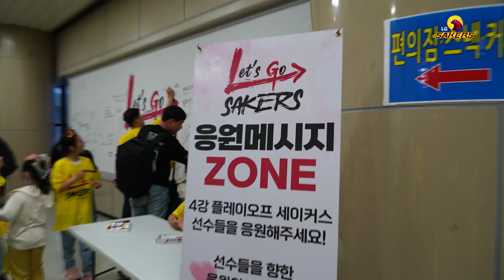비시즌 하드털이⭐ㅣ세바라기 PO 응원 모음.ZIPㅣ4강 플레이오프 현장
비시즌 하드털이! 송골매군단 비하인드 탈탈 털어왔습니다🦅

9년 만에 4⃣강 플레이오프 직행한 엘지세이커스🦅

4강 직행은 세바라기 여러분들의 응원 덕분❤💛 정말 열~심히 응원해 주신 세바라기들의 응원 모음.ZIP과 뜨거웠던 플레이오프 현장을 담아왔습니다!

🌸설렘과 떨림이 가득했던 플레이오프 현장으로 함께 떠나볼까요?
지금 세이커스TV로! Go Go! ✨